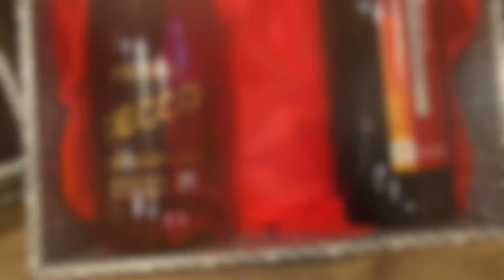Winterthurer Adventskalender – Weingut Steiner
Michael übernimmt bald das Weingut seiner Eltern in Dättlikon und führt den Betrieb in der zweiten Generation weiter. Uns erzählt er unter anderem, was ihn am Beruf des Winzers so fasziniert.